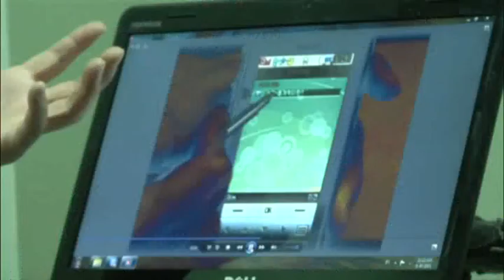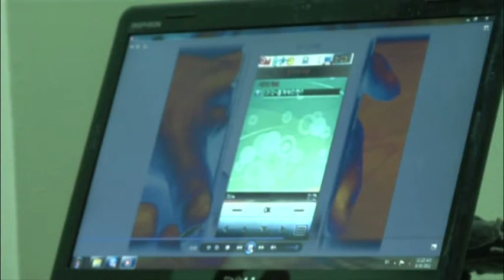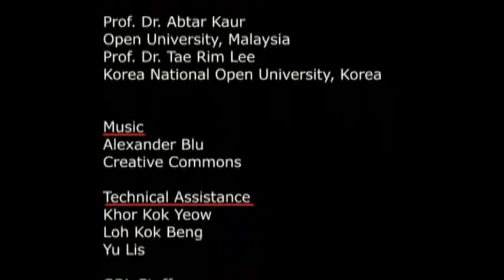M-Learning for Open and Distance Learning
Commonwealth of Learning presents a Video Series on Open & Distance Learning: M-Learning for Open and Distance Learning: Reflections with Prof. Dr. Abtar Kaur, Professor, Faculty of Education & Languages, Open University, Malaysia, in conversation with Prof. Dr. Tae Rim Lee, Director of Institute of Distance Education (IDE), Korea National Open University (KNOU) (Duration: 20 minutes). Interviews held during the Asian Association of Open Universities (AAOU) 25th Annual Conference 2011 held in Penang, Malaysia from 28-30 September 2011.